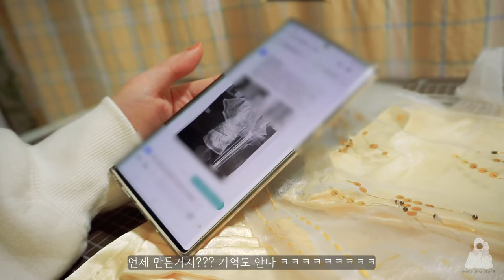sub) 노랭이 커튼만들기, 셔츠 단추달기, 노랭이 앞치마만들기 (ft.과제로 만든 미니옷) sewing vlog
duplication/modification/re-distribution NO

♬SEWING MACHINE
본봉 - 부라더미싱 이노비스 50
오버록 - 부라더미싱 2104D

♬MUSIC
youtube BGM